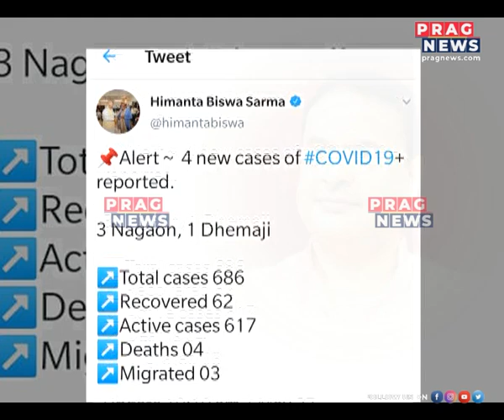Himanta Biswa Sarma's TRP, the highest in Assam!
While addressing a press meet, Minister Himanta Biswa Sarma brags about his TRP on Facebook and Twitter. Watch the full clip to know more on this story.